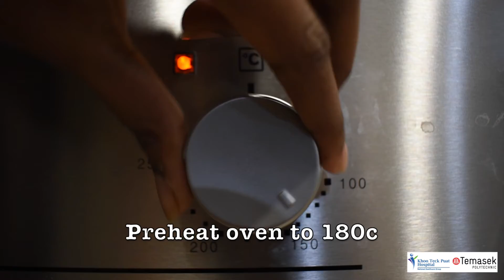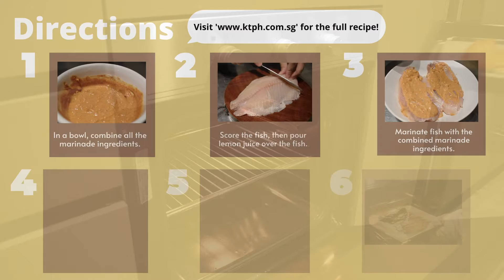Bariatric Recipe Guide | Phase 3 | Baked Paprika Tilapia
Baked Paprika Tilapia | Serves: 4

Ingredients:
350g Tilapia Fillet
2 pumps of Cooking Spray

MARINATING SAUCE
80g Greek Yoghurt
2 cloves (15g) chopped Garlic
1 tbsp Paprika Powder
1 tbsp Light Soy Sauce
1 tbsp Coriander Powder
2 tsp Lemon Juice

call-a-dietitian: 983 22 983